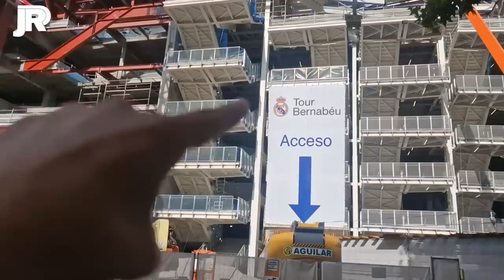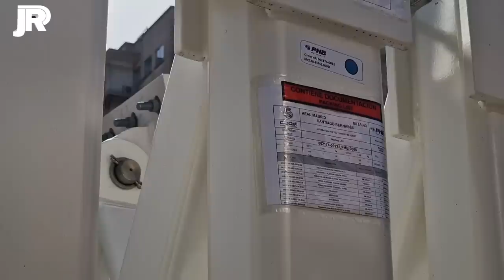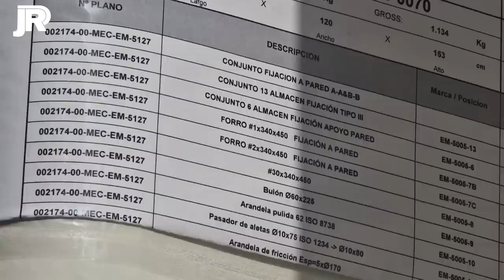💥 LLEGAN MÁS PIEZAS para el HIPOGEO | NUEVO TRAMO GIGANTE de ESCALERAS | Obras Santiago Bernabéu 🚨